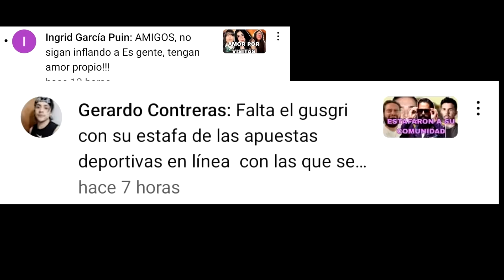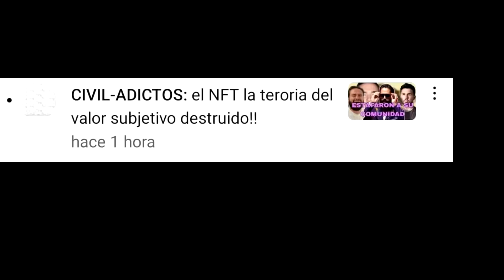Niurka se la dejo chiquita a ADAME | La bruja de Televisa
Otro personaje desbloqueado de la televisión del Cringe